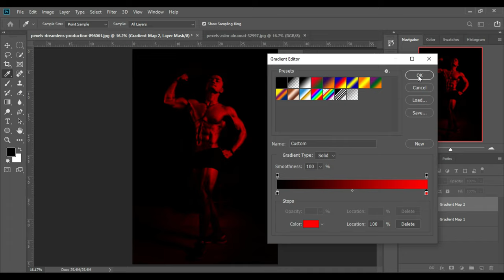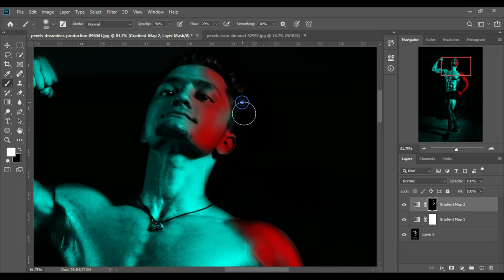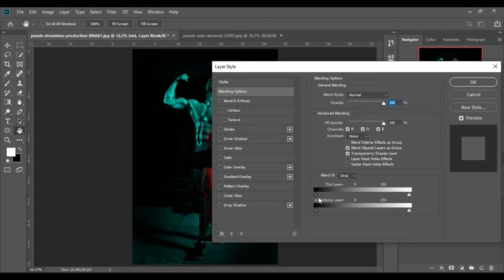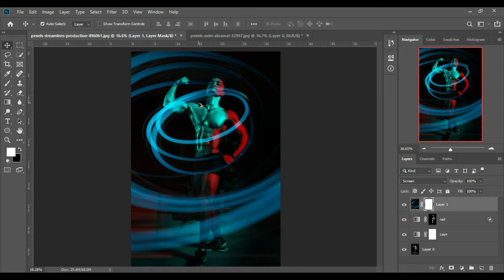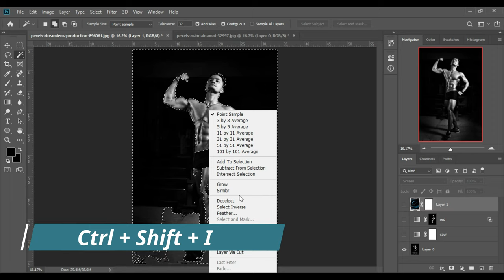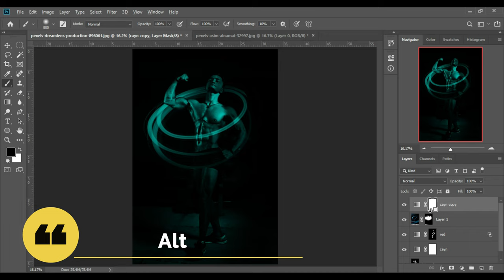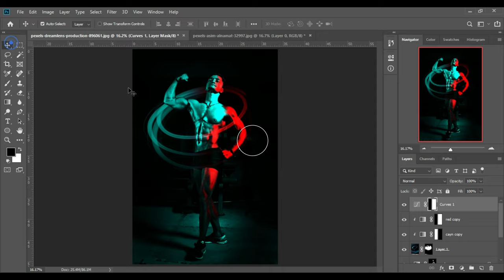Dual lighting effect in just 2 layers || Photoshop Neon Effect tutorial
Photo neon effect. Bangla tutorial. Photoshop
In this video, I show that how to neon effect in photo. It is called photo neon effect. To know about neon effect see this video.
What is Neon Effect?
In this this simple how-to, graphic artist Erica Larson demonstrates how she lights up an image by adding a neon effect in Adobe Photoshop. ... You can draw any shape on your image and, with the new Shape layer selected, click on the Add Layer Style icon from the Layers panel and choose Outer Glow. (Sorce Adobe helpx)